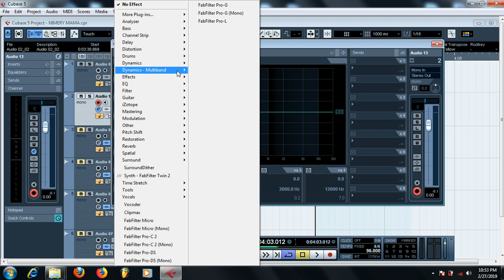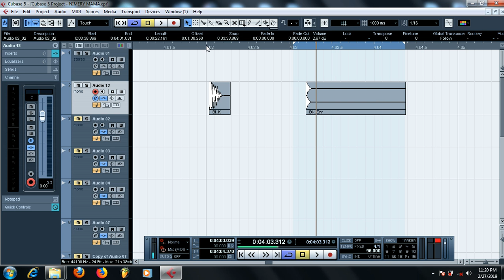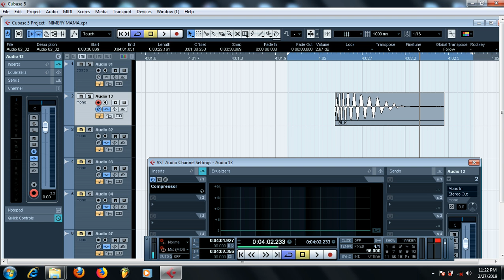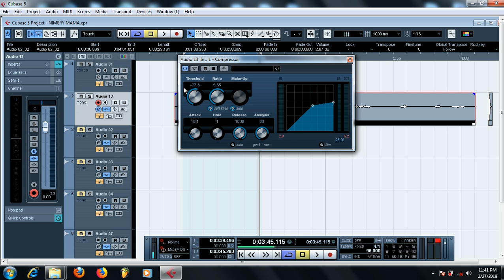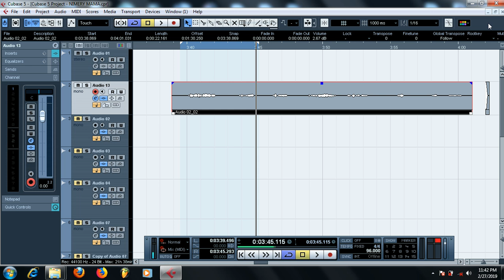JINSI YA KUFANYA COMPRESSION-ZIJUE ATTACK, RELEASE, Threshold & Ratio ,cubase mixing tutorial